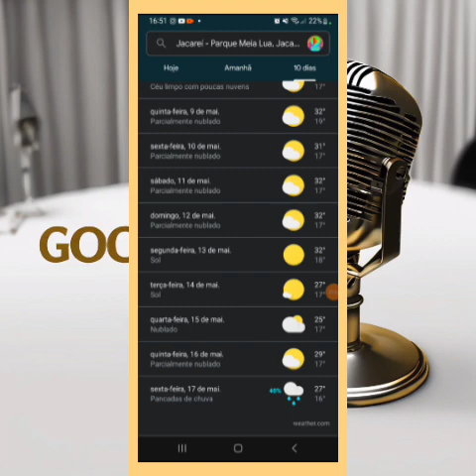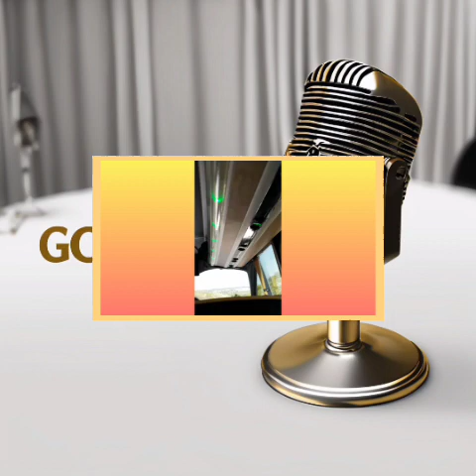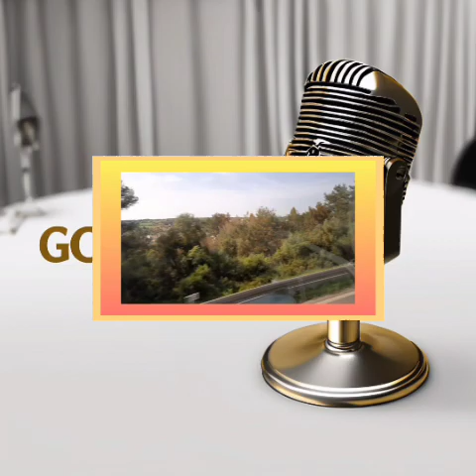GoodCast #8 (Programação Divertida)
Hoje o GoodCast está voltando com muita animação para alegrar a sua tarde depois de 1 semana sem programa eu decidi dar um presente para vocês nessa segunda então chegou o momento de aproveitar esse dia de arrasar